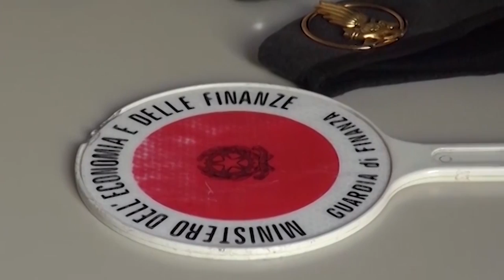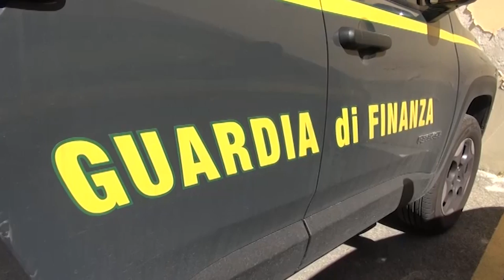Evasione fiscale: la Gdf di Arezzo scopre organizzazioni occulte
I finanzieri del comando provinciale di Arezzo hanno recentemente intensificato la ricerca di stabili organizzazioni occulte presenti sul territorio e riconducibili a soggetti economici stranieri. Tale modalità operativa, che con l’affermarsi della digital economy ha conosciuto una notevole diffusione, consiste nell’occultare al fisco una struttura economica permanente organizzata, situata nel territorio italiano ma facente capo ad un soggetto economico straniero. Si tratta di un fenomeno lesivo per l’economia nazionale, in termini sia di minori entrate da poter destinare alla spesa pubblica, che di concorrenza sleale nei confronti degli operatori, italiani ed esteri, che operano sul territorio italiano alla luce del sole e pagando le imposte dovute.
In questo contesto, la compagnia di San Giovanni Valdarno ha recentemente individuato due di queste organizzazioni, attive nel settore turistico, riconducibili a soggetti economici stranieri e che operavano sul territorio nazionale.
Nel primo caso è stata individuata una società, con sede in un Paese con tassazione inferiore rispetto a quella italiana, che offriva tramite una piattaforma online, ad una vasta clientela perlopiù straniera, servizi di intermediazione per locazioni turistiche di case vacanze di alta gamma, ubicate in Italia. L’attività, eseguita senza pagare le imposte dovute e senza formalizzarne la presenza nel nostro Paese, era attuata tramite una organizzazione annidata presso la sede di una società italiana. Quest’ultima metteva infatti a disposizione i suoi spazi fisici, il personale, i beni strumentali, la piattaforma informatica e la rete di contatti per lo sviluppo dell’intero business dell’impresa estera, consentendo, al soggetto straniero, di pubblicizzare e promuovere oltre 2.000 case vacanze, in buona parte ubicate in Toscana, senza fare emergere i redditi generati dalle commissioni derivanti dall’attività di intermediazione.
Nel secondo caso scoperto, l'organizzazione occulta, pur riconducibile ad una società estera, aveva assunto la veste formale di semplice ramo aziendale di quest’ultima, nonostante l’impiego, nel nostro Paese, di una struttura economica permanente, costituita da personale e mezzi che erano impiegati nell’organizzazione e nell’esecuzione di tour cicloturistici che venivano promossi e commercializzati dalla società estera, attraverso un sito internet, nei confronti di clienti stranieri. Le attività ispettive hanno consentito di appurare non soltanto una rilevante evasione fiscale, ma anche violazioni alla normativa sul lavoro.
I riscontri, per questo specifico aspetto, sono stati eseguiti in sinergia con l’Ispettorato Nazionale del lavoro, INPS e INAIL, e hanno permesso di far emergere centinaia di rapporti di lavoro irregolari e l’omesso versamento di ritenute previdenziali e contributive. Per i dipendenti che curavano l’esecuzione dei tour turistici sul territorio nazionale, non veniva effettuata alcuna trattenuta delle imposte sul reddito né le ritenute previdenziali, in quanto formalmente assunti da una ulteriore società estera, e poi distaccati in Italia senza formalizzare nel nostro Paese l’esistenza del rapporto di lavoro. Tra questi lavoratori, 10 percepivano indebitamente misure di sostegno al reddito, in particolare, assegno di disoccupazione e reddito di cittadinanza.
All’esito delle verifiche fiscali, i responsabili legali delle stabili organizzazioni scoperte, nonché i lavoratori irregolari che avevano illecitamente percepito il reddito di cittadinanza o l’indennità di disoccupazione, sono stati denunciati alla Procura della Repubblica di Arezzo. A seguito dell’avvio delle procedure di sostegno alla compliance curate dall’Agenzia delle Entrate, le stabili organizzazioni occulte individuate stanno procedendo a versare allo Stato l’ammontare delle imposte accertate comprensivo delle sanzioni e degli interessi previsti.